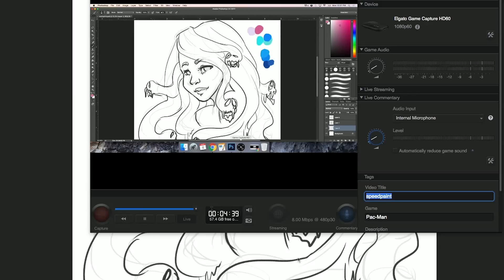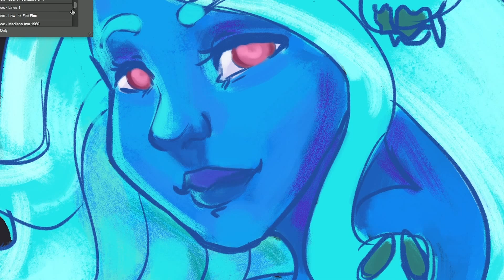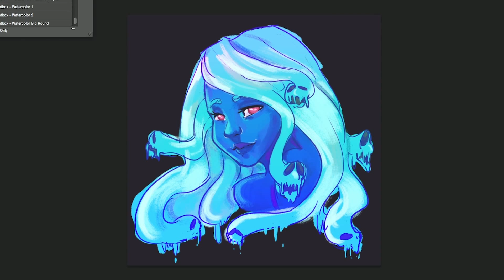Soul Spirit SPEEDPAINT!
This doodle in between classes was a lot of fun!
A big thank you to JackG for allowing me to put his awesome remix into this speedpaint! You can find the song and more of his great work here! go show him some love!